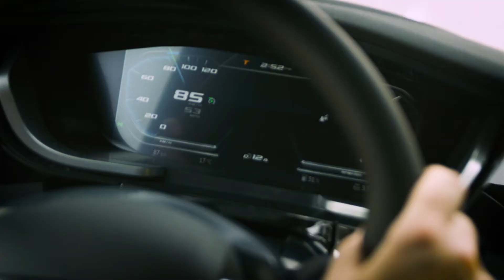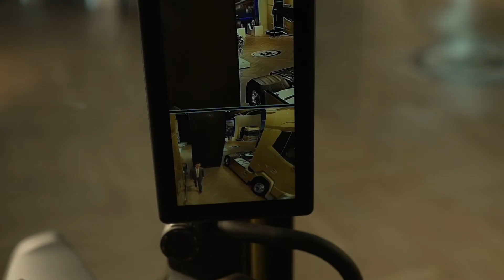De Nieuwe Generatie van DAF Trucks - Transport & VAN.TV 52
Net voor de zomer zette DAF de nieuwe standaard met een volledig nieuwe serie trucks. De nieuwe XF, XG en XG+ bieden de hoogste kwaliteit, een 10% lager brandstofverbruik, een volledige reeks passieve en actieve veiligheidsvoorzieningen en de overtreffende trap in luxe. Ze vormen de nieuwe maatstaf op het gebied van efficiency, veiligheid en chauffeurscomfort.

Door uitgebreide simulaties en testen op de weg creëerde DAF een optimaal voertuigontwerp. Dit resulteert in een verlenging van de cabine aan de voorzijde met 160 millimeter en voor de topmodellen XG en XG+ ook nog eens 330 mm extra lengte aan de achterzijde.

Net voor de zomer werd de Nieuwe Generatie DAF virtueel gelanceerd en de verkoop ervan meteen opgestart. Midden oktober werden er in Europa al meer dan 11.000 orders genoteerd en de eerste demovoertuigen voor dealers worden in de komende weken uitgeleverd.